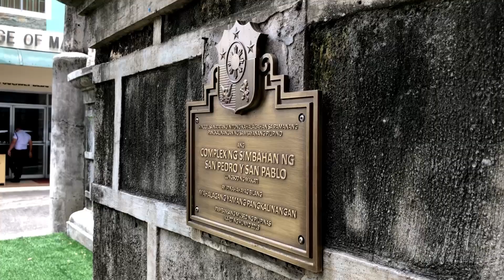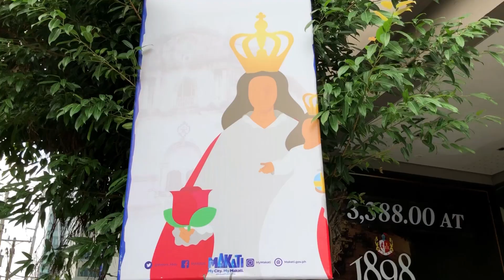Sampiro Fiesta 2024 (Virgen de la Rosa de Macati)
Sampiro Fiesta 2024
Saints Peter and Paul Parish Makati

On June 29 and 30, 2024, the city of Makati celebrated two significant feasts. June 29 marked the feast of Saints Peter and Paul, while June 30 was the feast of the Virgen de la Rosa de Macati. Despite being held in a highly urbanized area, the colorful and grand celebrations showcased the enduring and flourishing traditions of these feasts. The beautifully adorned church and the vibrant decorations drew devotees from various parts of the country to attend the Mass, procession, and other ongoing traditions.

In this video, let us listen to the homily of Rev. Fr. Kristoffer H. Habal, the parish priest of Sts. Peter and Paul Parish in Makati City. Let us reflect on one of the most important messages shared by Fr. Kristoffer H. Habal, encouraging us to be like Mary, our loving Mother.

Follow the official social media pages of the Sts. Peter and Paul Parish Makati:

Your subscription gives us a big help promoting this channel, showcasing different Marian Activities.

Virgen de la Rosa de Macati, ipanalangin mo kami!